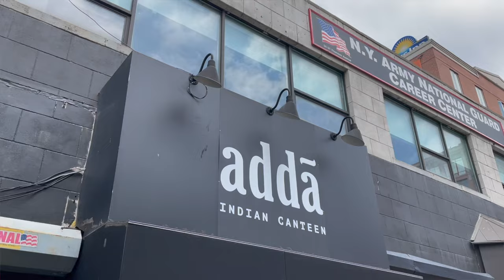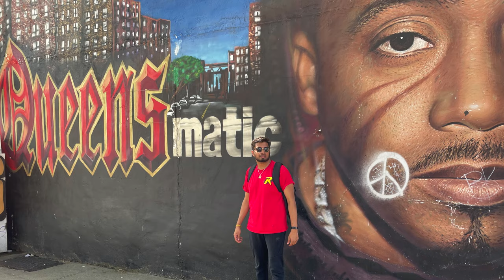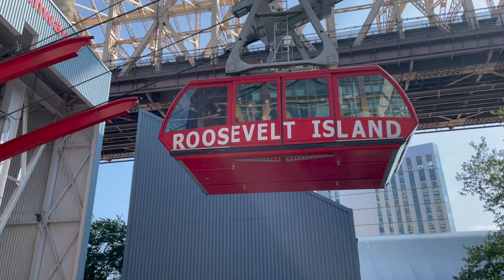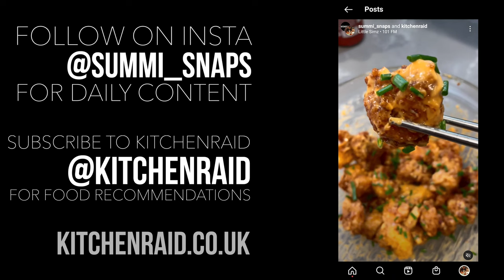NEW YORK’S HIDDEN ISLAND | ROOSEVELT ISLAND | Citi Bike Review